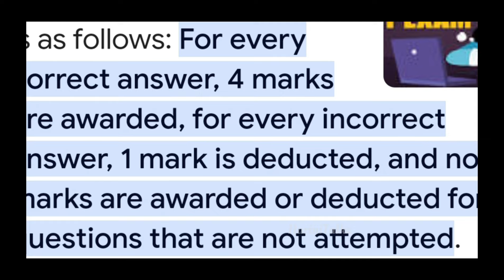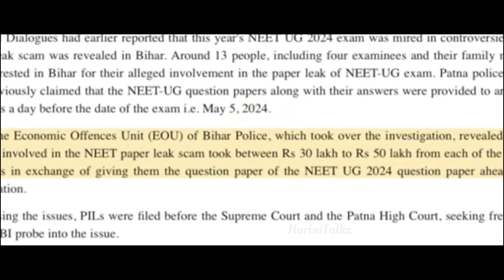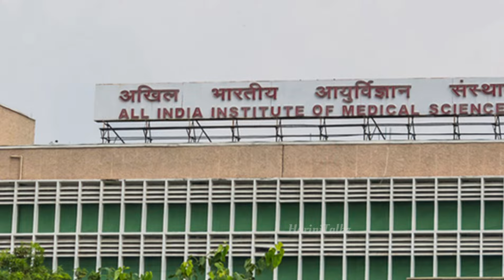Neet Grace marks controversy|720 எடுத்தாலும் கூட AIMS ல் இடம் இல்லை?மறுதேர்வு நடக்குமா?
Neet2024 scam exposed
Neet UG 2024 results controversy
Neet scam surrenders
Neet scam dark side
நீட் அப்படிங்குற விஷயம் தமிழ்நாட்டுக்கு வேண்டாம்னு பல எதிர்ப்புகள் இருந்தபோதிலும் இந்தியாவுக்கே வேண்டாம் என்று கேட்கிற நிலை வர காரணம் என்ன ?
என்பதை தெளிவாக விளக்கும் பதிவாக இருக்கும் என்று நம்புகிறேன் 😊 தொடர்ந்து ஆதரவு தாருங்கள் 🙏🏻